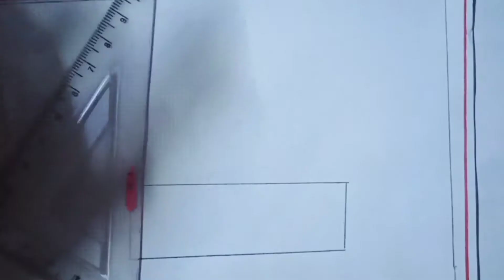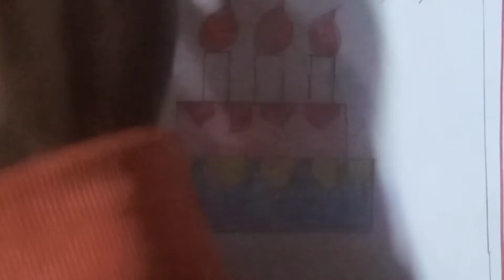How to Draw a Cute Cake | How to Draw a birthday cake step by step |Vishnu drawing book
draw a birthday cake
cake draw step by step
cute cake draw

.draw a cake